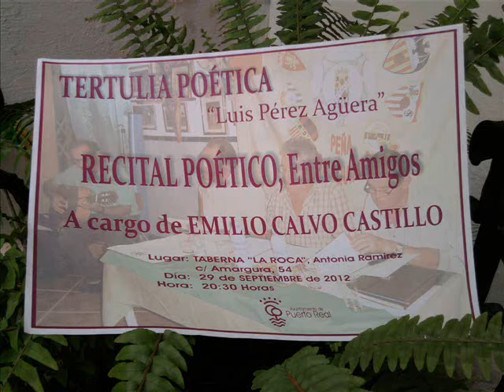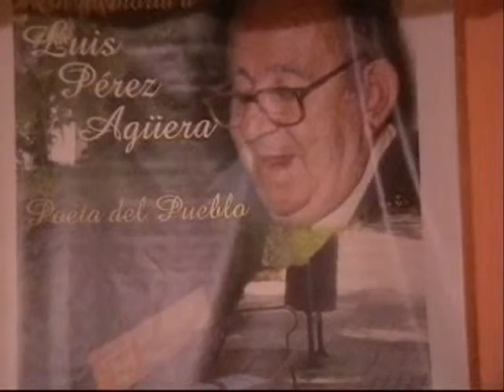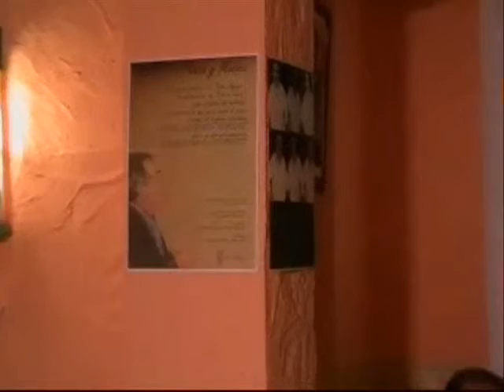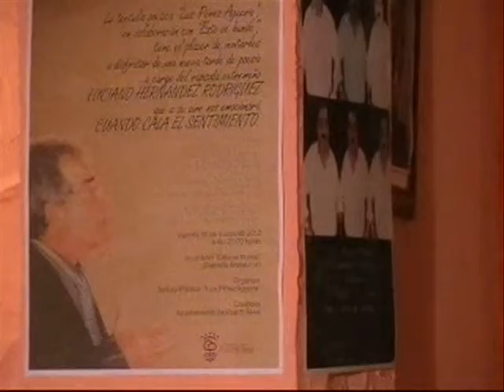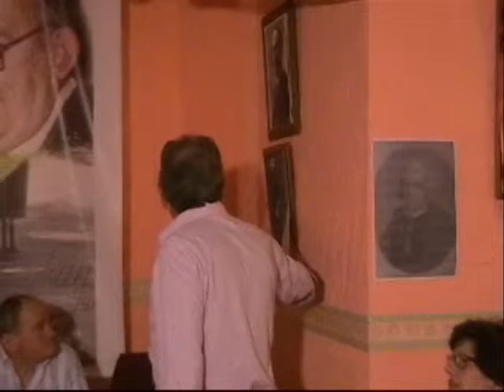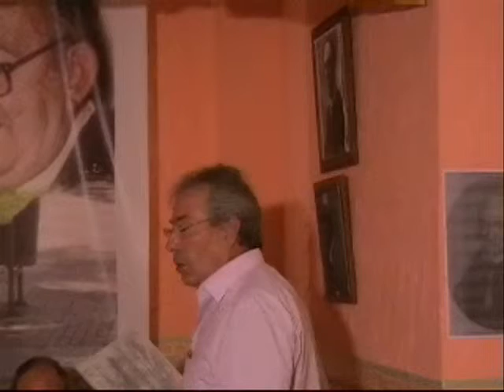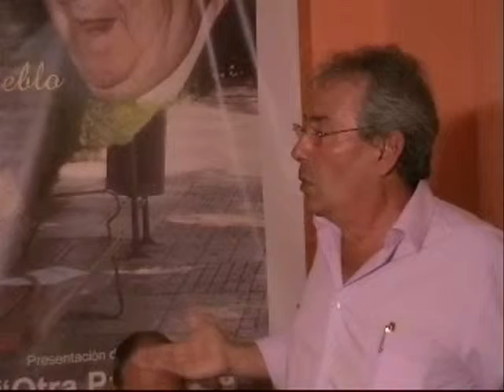PRESENTACION DEL RECITAL POETICO " ENTRE AMIGOS " VIDEOMONTAJE JOMATOLEDO.wmv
PRESENTACION POR LUCIANO HERNANDEZ DEL RECITAL POETICO ENTRE AMIGOS A CARGO DE EMILIO CALVO CASTILLO CELEBRADO EN LA TABERNA "LA ROCA " SABADO 29 DE SEPTIEMBRE DE 2012 A LA GUITARRA MANUEL PERALTA, INVITADOS MANUEL MIRANDA Y JOSE MARIA TOLEDO.